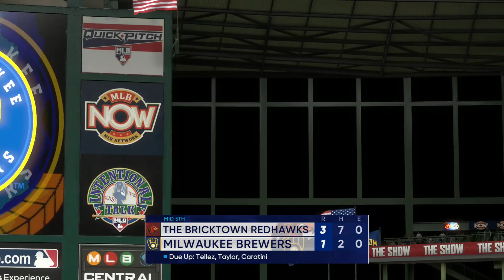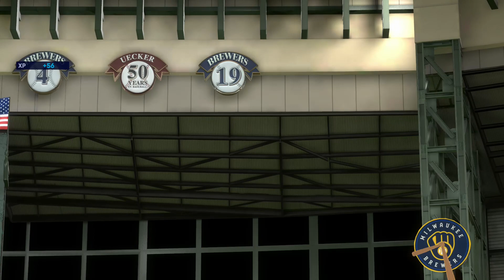@SonySanDiego⚾️D💎D⚾️OKC @mets🧡Redhawks🔵🤠vs. @brewers⚾️GAME 150🍺MKE⚾️AMERICAN FAMILY🏟️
SEPTEMBER 21, 2022 MLBTheShowTV⚾️Wednesday Night Baseball⚾️GAME ONE HUNDRED-FIFTY🍺HAPPY BIRTHDAY
@ AmericanFamilyField -- 7:07pm OrdinaryTime✝️ at the corner of BrewerBoulevard and I-94 MKE🍺Capacity: 41,900⚾️Opened: 2001🔵YaGottaBelieve🟠MetsWin

STARTING PITCHERS
TomSeaver vs.

TV
Radio

STARTING LINEUP
⚾️ CorbinCarroll CF
⚾️ JeffMcNeil LF
⚾️ GeorgeBrett 3B
⚾️ PeteAlonso 1B]
⚾️ FranciscoLindor SS
⚾️ MonteIrvin RF
⚾️ SalvadorPerez C
⚾️ VidalBruján 2B

⚾️ Tom Seaver SP [TOM TERRIFIC, USC TROJAN, L.A., CA🇺🇸H.O.F. -  R.O.Y./3x Cy Young/12x A.S./1969 W.C./3x ERA Title]

BULLPEN
⚾️ NolanRyan RP [THE RYAN EXPRESS, Alvin HS, TX🇺🇸H.O.F. - 8x A.S./2x ERA Title/1969 W.C./7 No-Hitters/5714 Ks]

MlbCentral Player of the Game: MVP